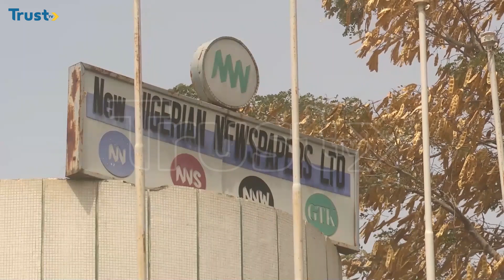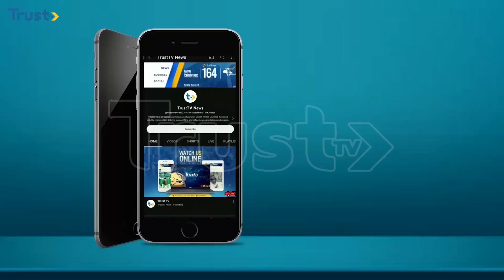News Update: Police apprehend notorious Abuja kidnapper in security effort + more | 12PM 2/07/2024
This is News Update from Trust TV with News Headlines and stories around Nigerian and the world.